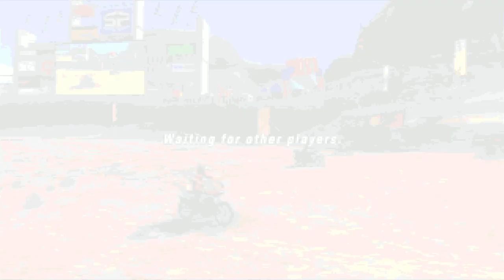Motorstorm Online | compilation 18